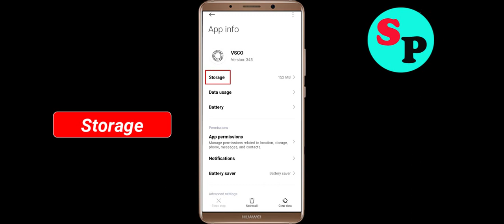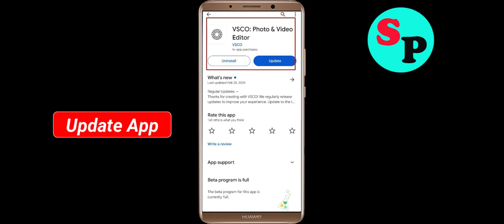Fix VSCO App Not Working / Loading / Not Open Problem Solutions in Android Phone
In this video i am going to show you how to fix VSCO Not working / Loading / Not Opening Problem Solutions in Android Mobile Phone? Here's how to fix it or how to solve it. It will help you to get rid of VSCO not working and not open problem.